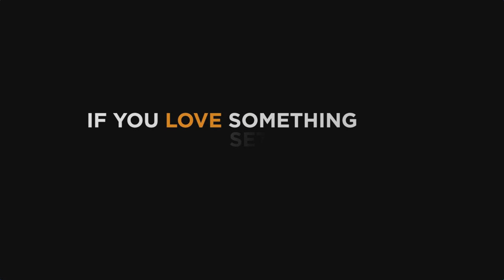Super Luigi Kite demo ( SUPER MARIO MOVIE INSPIRED ) Unreal Engine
Just as a quick reminder i work full time and the only thing keeping me going is your support.
Replaced the boy from the kite demo with Luigi, still working on Luigi to make him playable too ( ANIMATED kite boy )
more new games tests , performance tests & 4k gameplays :]
╔►CPU: i7-4790K @ 4.8Ghz 1.32Vc + Thermaltake Ultimate 3.0 Watercooler
╔►GPU: GTX 980 Ti EVGA Superclocked+ ACX 2.0+  OCed = 1464mhz core / 3900mhz Memory
╔►Ram: 32GB (4x 8192MB) HyperX Savage RED DDR3-2400 DIMM CL11 Quad Kit
╔►HDD: 1000 GB Sata 3.0 6 Gb/s Harddrive + 2TB hdd
╔►PSU: 630 Watt Thermaltake 80+ Germany
╔►Case: NZXT Phantom 630 White Edition